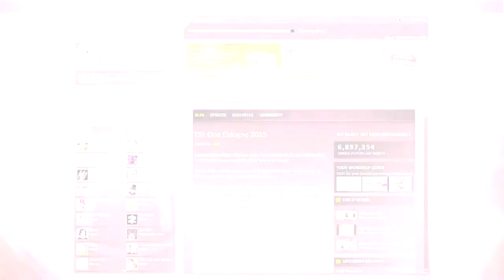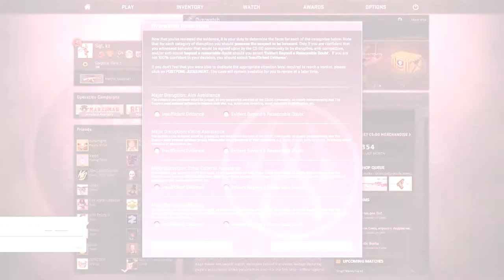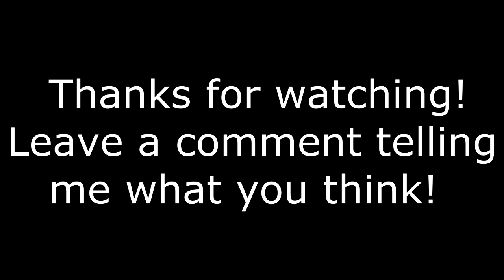cs:go overwatch: EP-1. Trigger or not?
Hello everyone!

cs:go overwatchhhh :D:D

Thanks everyone for watching the video and reading this :D!